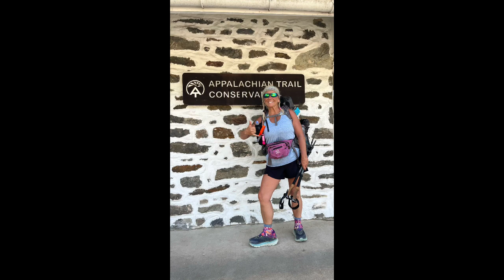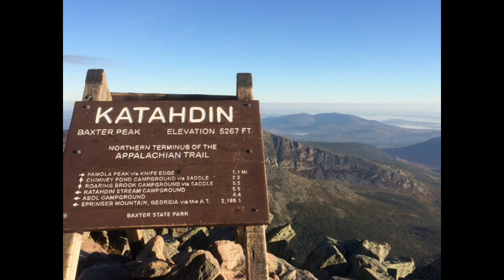Appalachian Tr… pause… healing and getting back out on trail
Update on my injury, stuck in NJ, plans for Spring and then…. Katahdin?😵